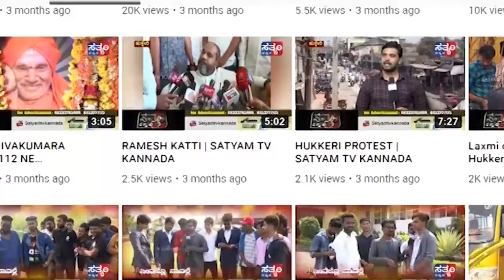VIJAYPUR-ಎಲ್ಲಮ್ಮನ ಜಾತ್ರೆ..! ಜೋಗತಿಯರಿಂದ ವಿಶೇಷ ಕುಣಿತ..!!||SATYAM TV KANNADA